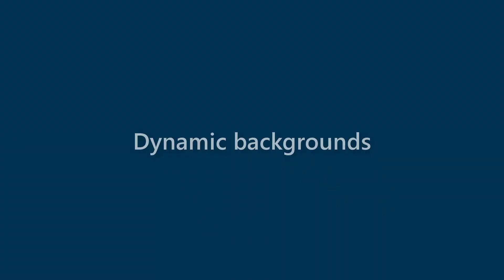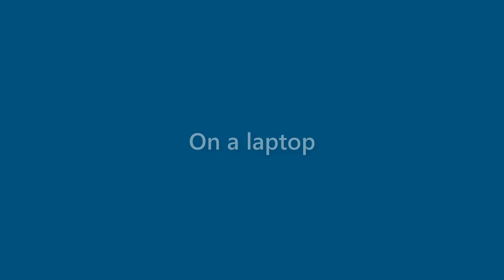Marianne Walters - appearance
Name Look - Marianne Walters - appearance. In this video we present "Marianne Walters" name look and feel in various scenarios.
This video will cover:
How does "Marianne Walters" look as a personal letterhead?
How does "Marianne Walters" look on a business card?
How does "Marianne Walters" look on a computer/laptop screen?
How does "Marianne Walters" look with different background colors?
How does "Marianne Walters" look with various fonts?